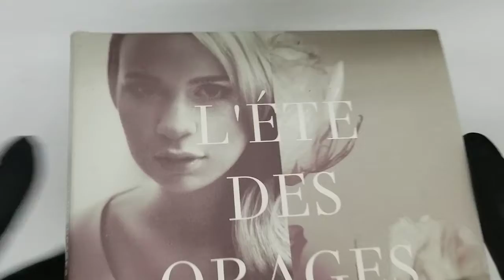L'été des orages Valérie Carpentier (Artist) COVER CD Artwork HD UNBOXING lyrics Booklet Livret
L'été des orages
Valérie Carpentier (Artist)    UNBOXING COVER Pochette Artwork 4K HD UNBOXING DVD CD lyrics Booklet Livret